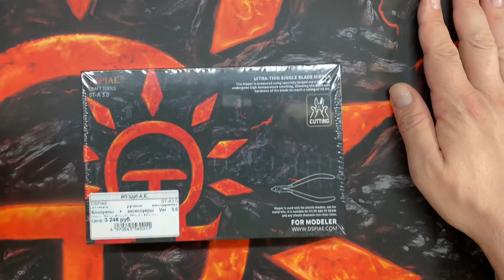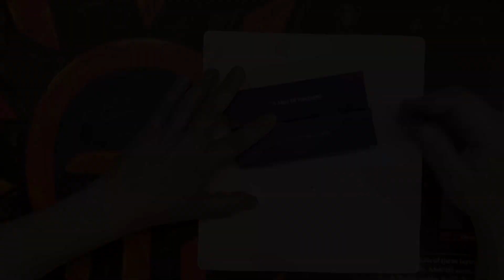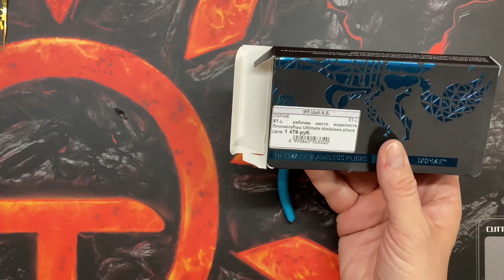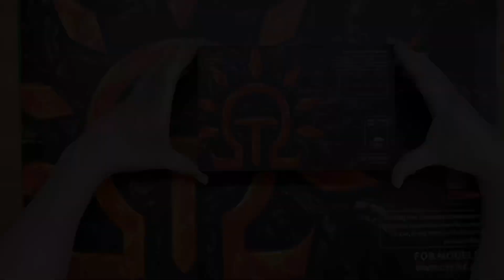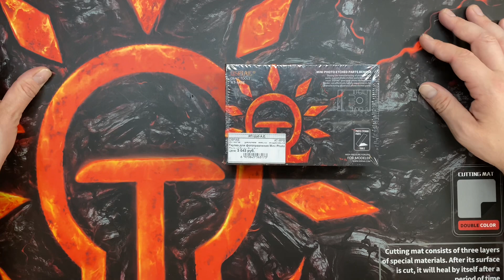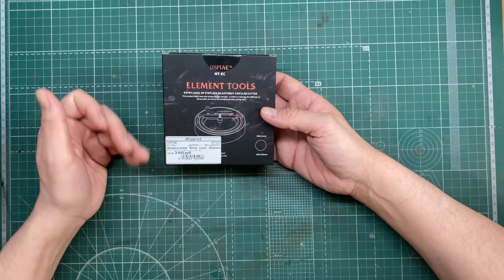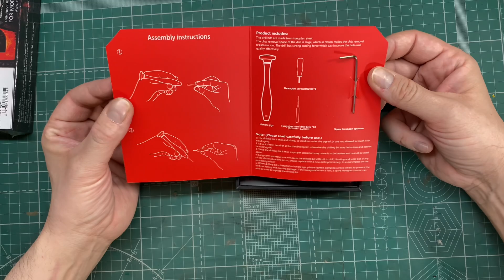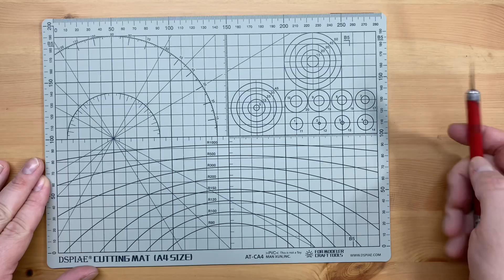DSPIAE.Лучший инструмент для Моделизма.Обзор. Распаковка.Кусачки.Циркуль-резак.Гнулка.Свёрла.Коврик.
Этот инструмент не хочется выпускать из рук ,потому что он прекрасен .
Итак друзья ,встречайте ✌️
Топовый инструмент для моделиста из поднебесной ⛅️
DSPIAE перевернёт ваше представление о качестве и красоте 🧡
Заценим крутейшие кусачки для пластика и травлёнки, сравним с Тамией,попробуем в деле циркуль-резак и гнулки для фототравления.Пинцеты ,коврики ,свёрла ...
Всё это и не только в свежем выпуске «Мясистого Моделизма»
Всю эту красоту вы можете пощупать и купить в магазине